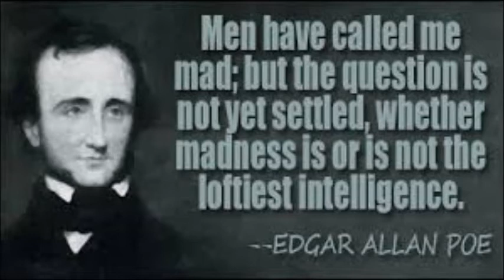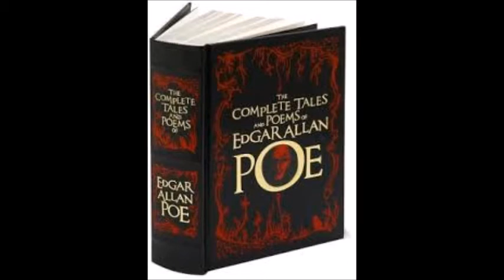Jeff Jerome Interview on The Crypt re Edgar Allan Poe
Jeff is the former curator of The Poe House and Museum